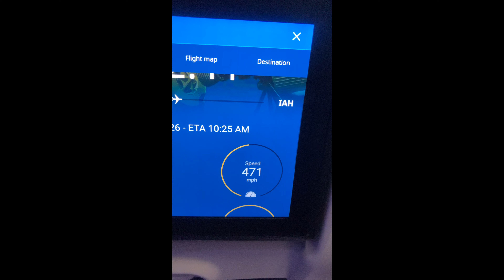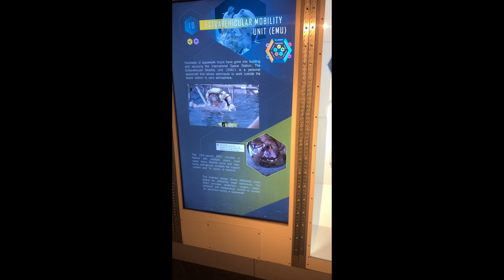Family Vlog #1: Houston | Should we move here?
We had a great time in Houston and did so much. We are thinking, should we move here? We really liked Katy for sure.  Make sure you change video quality to 2160p in video settings!
0:00 Intro
1:25 Airport vibes
2:24 The kids first time on a plane reaction lol
2:55 Landed now Hotel
4:05 Hotl Room Tour
4:50 Whataburger Review!
7:03 Crumble cookie order and review
8:52 Taking a ride to view a potential land investment
11:03 NASA Space Museum
13:33 Lady falls off the TRAM Yikes!
13:55 Kemah Boardwalk
16:04 House tour Katy TX NICE!
21:27 In and Out burger (YUCK)
22:55 Typhoon Texas Water Park